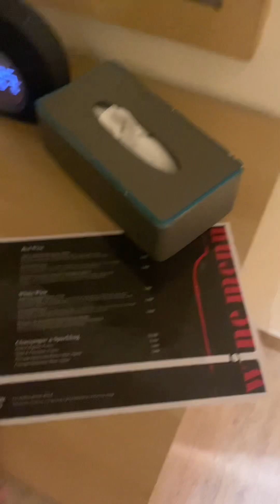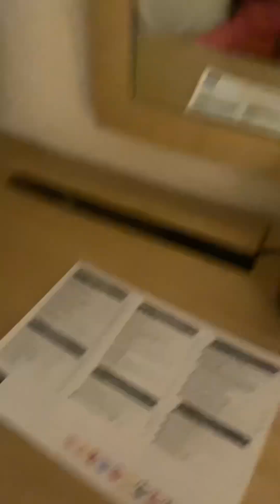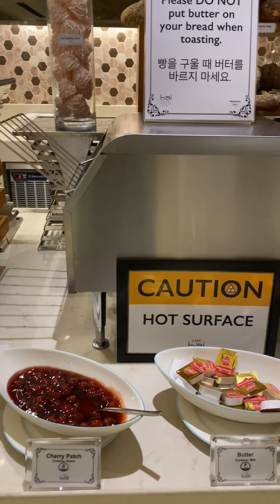bai Hotel Cebu 2023 | Wanna be RONABIE